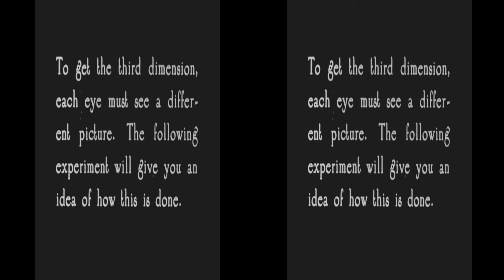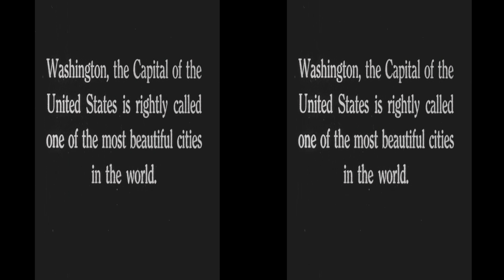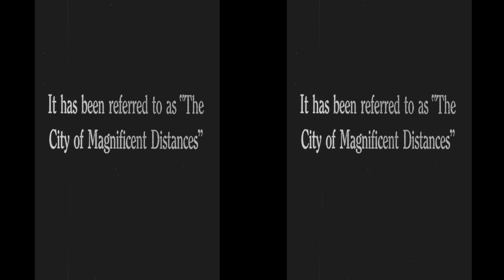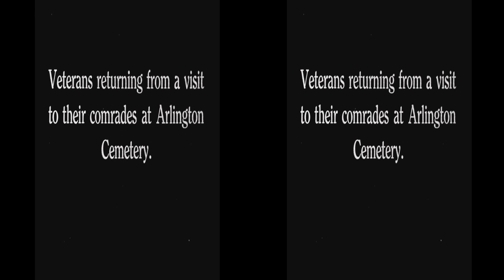Kelley's Plasticon Pictures (1923 | 3D)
🟦𝀂🟥𝀅  Stereoscopic 3D video can be viewed via a VR headset or via old-school red/cyan 3D movie glasses.